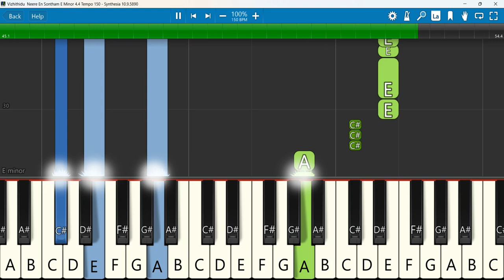Vizhithidu Keyboard Notes E Minor 4/4 Tempo 150 | விழித்திடு | Benny Dayal | Neere En Sontham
Vizhithidu - Neere En Sontham | Benny Dayal
Keyboard Notes